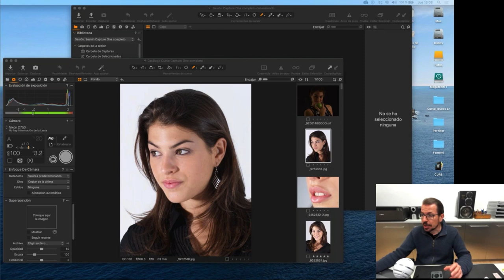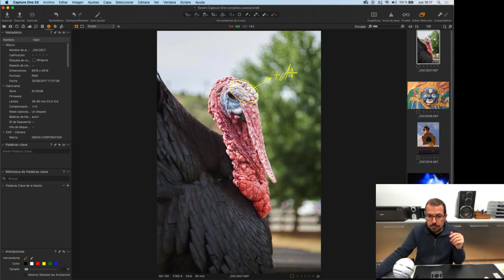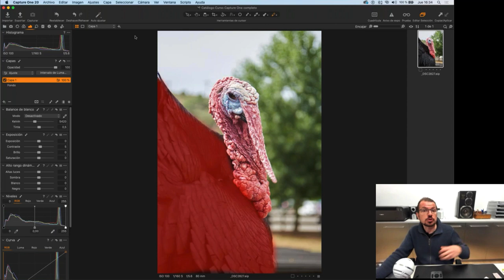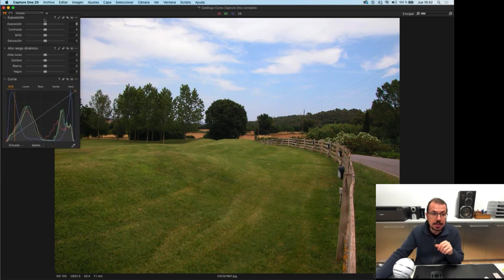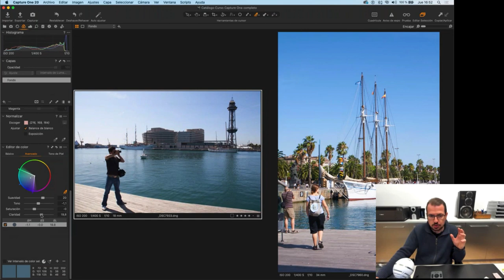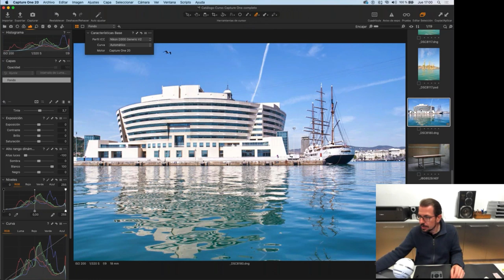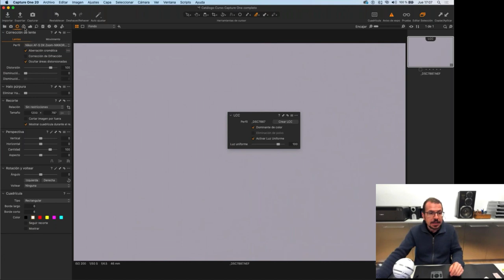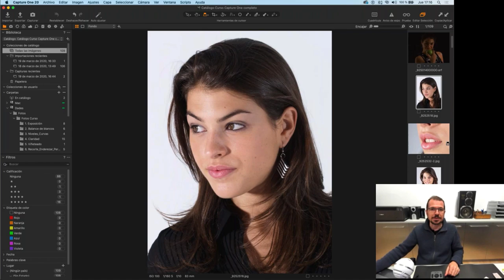Trucos y consejos para Capture One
- Diferencia de importación de fotos en sesión o en catálogo
- Navegador de fotos en Sesiones (Carpetas del sistema), con opción de edición sin importación
- Formato EIP
- Anotaciones, compatibles con capas en Photoshop
- Modificación de color de la máscara
- Rellenar máscara
- Espacios de trabajo. Migración, para parecerse a Lightroom. Guardar espacio nuevo de trabajo
- Ocultar herramientas, explorador, etc.
- Crear herramientas flotantes para uno o dos monitores
- Editar atajos de teclado
- Crear atajos de teclado para selección de fotos
- Tehtering, disparo con la cámara conectada a Capture One. Superposición, indispensable para fotografía de producto.
- Vista primaria y multiple. Para ver varias fotos conjuntamente.
- Copiar ajustes entre fotos, desde las propias herramientas (portapapeles de ajustes)
- Perfil ICC
- Curva de 'cracterísticas base’
- Aviso de exposición
- Permitir alerta de sombras
- Corrección de lente
- Crear perfil LCC (activar luz uniforme y dominante de color), para corregir tus objetivos
- Crear un estilo incluyendo el perfil LCC
- Claridad
- Estructura
- Antes y después de todos los ajustes o de la herramienta actual

- Lupa y truco de lupa